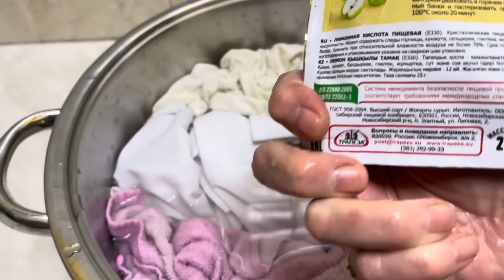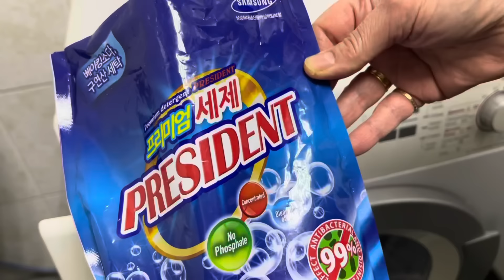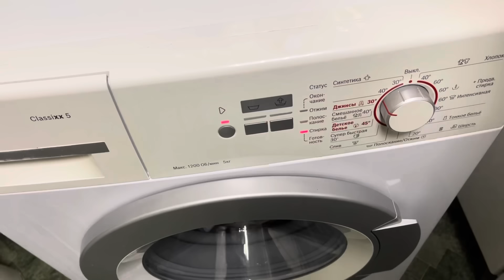БЕЛОСНЕЖНЫЙ МЕДИЦИНСКИЙ ХАЛАТ ЭЛЕМЕНТАРНОЕ ЗНАНИЕ ХИМИИ